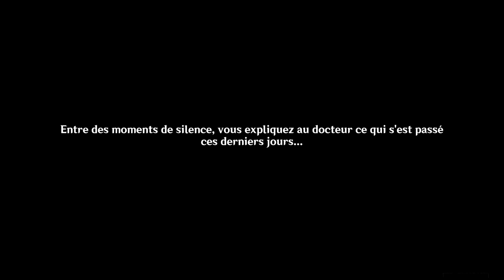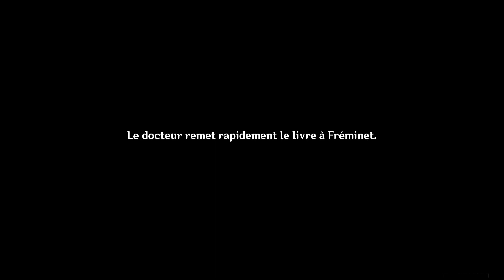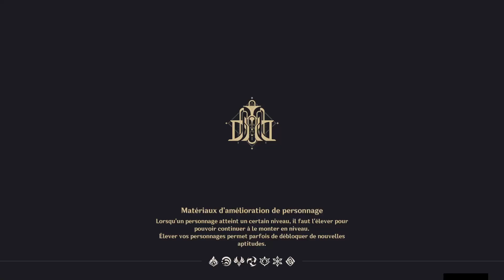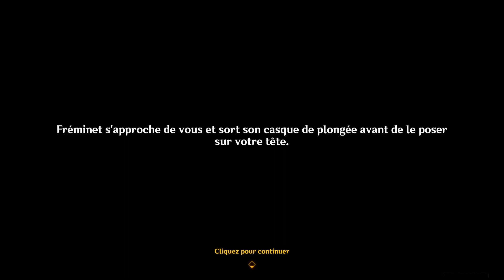Quête d'histoire - Les aventures fantastiques de Thelxie 3 - Genshin Impact 4.2